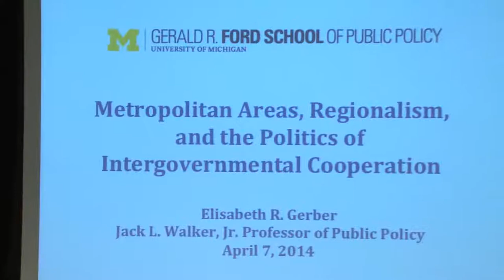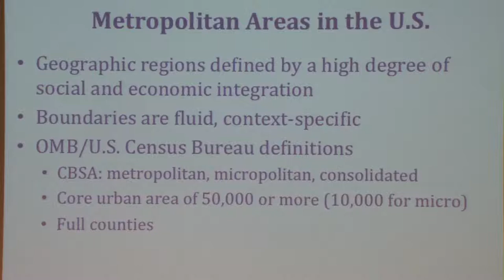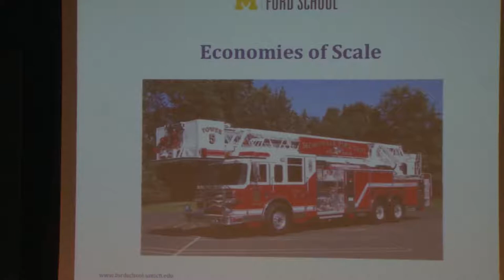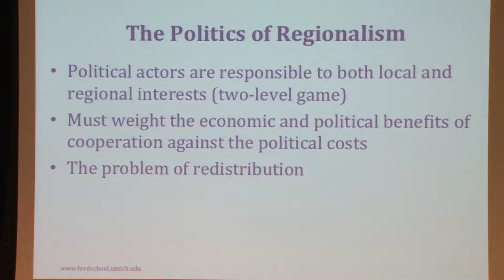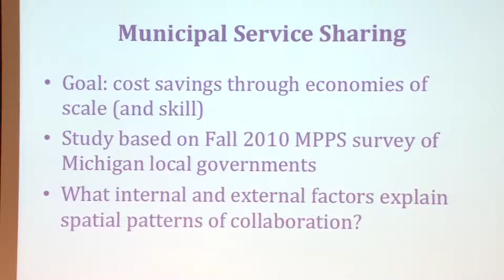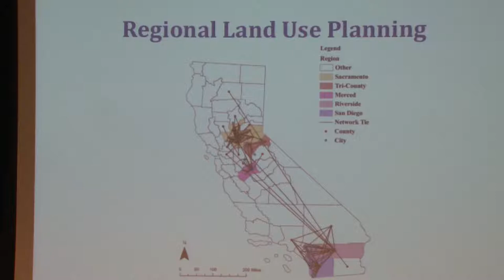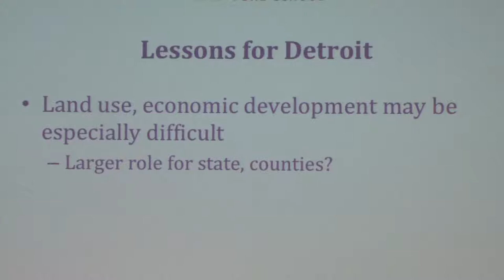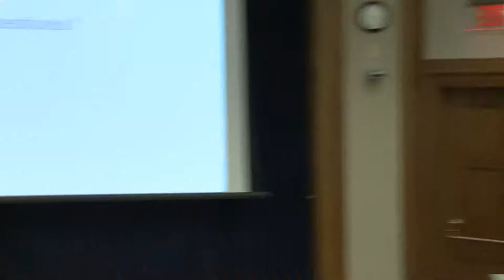Elisabeth Gerber: Metro areas, regionalism, and intergovernmental cooperation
Eliszabeth Gerber presents the 2014 Jack L. Walker, Jr. Lecture discussing intergovernmental cooperation and regionalism. April, 2014.